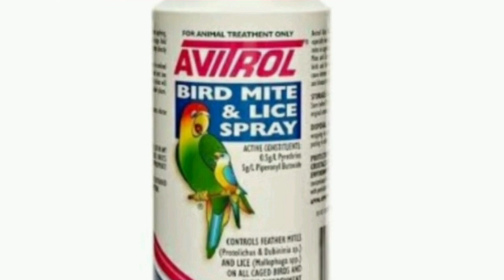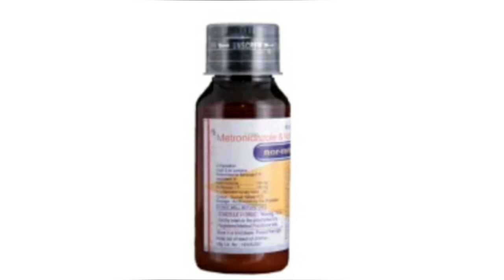common diseases and treatment for cockatiels | tamil | more about pets | MAP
hey guys, welcome to more about pets channel. today we are going to see about the topic COMMON DISEASES AND TREATMENT FOR COCKATIELS.

top 5 common diseases for cockatiels:-

1. mites problem

symptoms :-
over preening

precaution :-
we should clean the cage properly and routinely.
we should also clean the nest Box after every clutchs.

treatment :-
provide a healthy diet food for the affected Bird.
natural method :-
spray boiled neem leaf water on the affected Birds.
how to make boiled neem leaf water :-
take 10 to 15 Neem leaves. put it in the water and boil the water. when the water colour changes to Green, take the water and put it into a bottle and spray on the birds.
artificial method :-
buy mites spray especially made for birds and spray it on the birds.

2. cold disease :-

symptoms :-
Cockatiel will be very weak and lazy.
the Cockatiel will also sneeze.

precaution :-
we should provide best care in winter and rainy season.
try to keep the birds warm.

treatment :-
we should give metrogyl or non metrogyl for the affected Bird. we should give one drop for one bird.

3. eye infection :-

symptoms :
the feathers near the eye of the birds will be fallen.
the eye will be swollen.
the bird will be very weak.

precaution :
we should provide the vitamins and minerals rich foods for cockatiels.

how to control Birds fight video link

we should keep the cage clean.

treatment :
take boric acid, mix it with water. use some soft things like paintbrush, cotton and apply it on the bird's eye. state Ciplox eye drops and pour two drops on the bird's eye. give multivitamin to the birds.

4. scaly mites :-

symptoms :-
the scales will be formed on the cockatiels beak and legs.

precaution :-
we should keep the cage very clean.
we should also keep the pot or breeding box of Cockatiel clean.

best antibiotic for birds video link

treatment :-
artificial method :-
take Vaseline gel and apply it with any paint brush or buds on the Cocktail beak and in its legs.
take Neem leaves turmeric Crush them and mix with water then apply it on your Birds leg and in beak.

5. loose motion :-

symptoms :-
Birds will be very weak.
the birds will be so inactive.

precaution :-
we should not keep the soft and proud foods more than two hours inside the cage.
we should not provide the fruits and vegetables without washing.

treatment :-
natural method :-
take few Pinch of homam,put it into the water boil for few minutes and then purified the water. provide the water to your Birds.
artificial method :-
provide One drop of metrogyl for nor metrogyl to one bird.